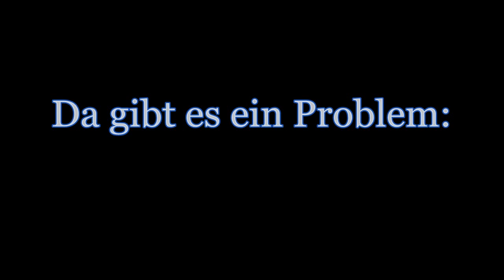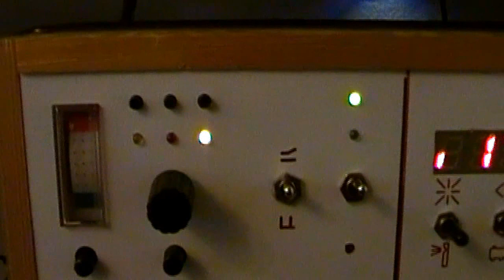Spur Z / Kehrschleife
Nochmals etwas Technik

The Turtles, Happy Together